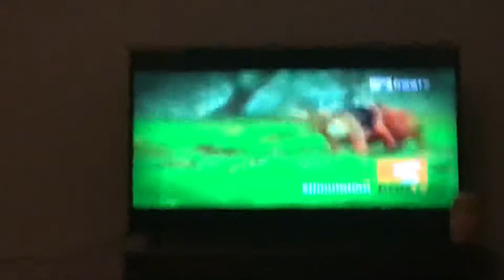DogTV Logo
Woof